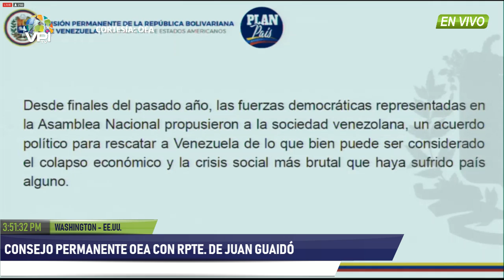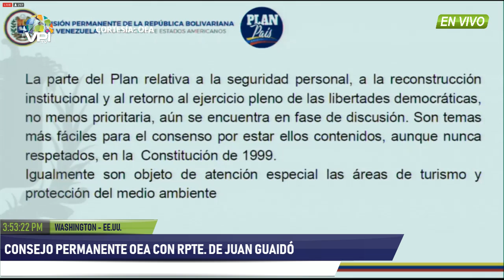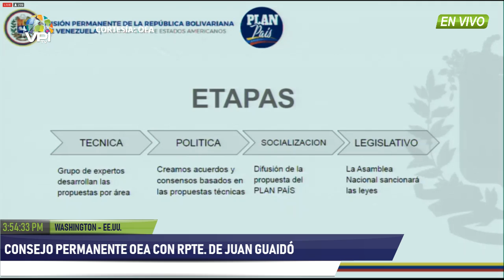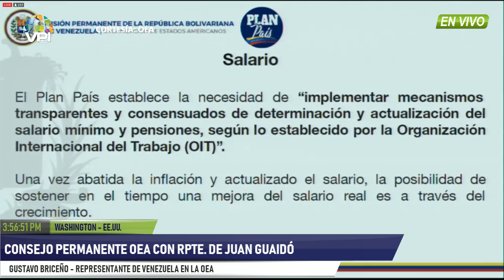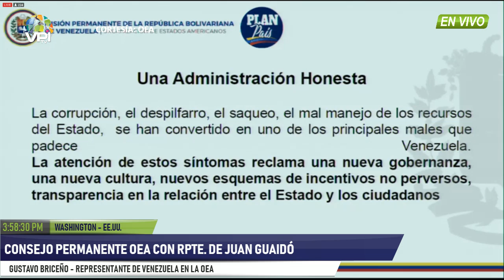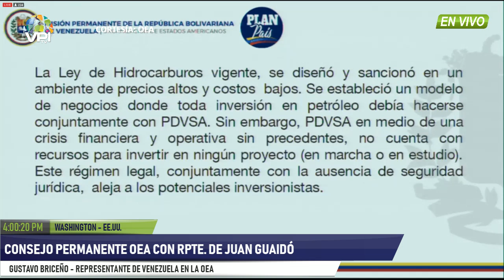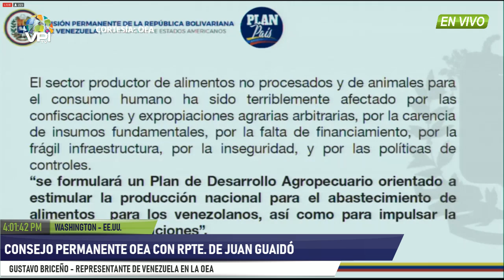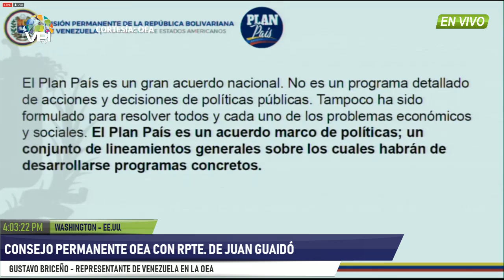Venezuela - Tarré Briceño presentó Plan País en Consejo Permanente de la OEA - VPItv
El nuevo representante de Venezuela en la OEA, Gustavo Tarré Briceño, expuso detalladamente el Plan País durante la sesión del Consejo Permanente del organismo internacional, en donde la mayoría de los países ratificaron su apoyo al Presidente (E) Juan Guaidó.